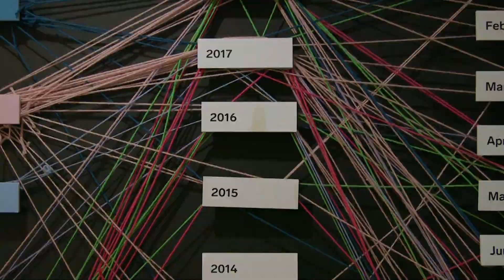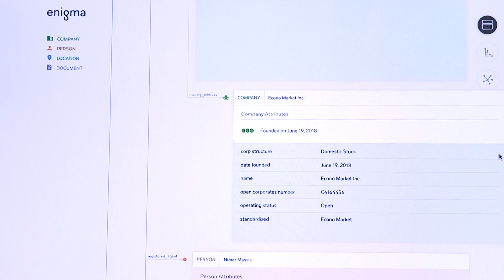Creating ML-Driven Intelligence with Enigma Technologies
Enigma Technologies is on a mission to improve the world around it by intelligently gathering, interpreting, and acting on data. Software engineer Wesley Taylor explains how by combining data from a host of external sources to Enigma’s internal data, the company is able to consolidate scattered data, whether it be governmental, educational, or otherwise, and extract unique insights to solve complex problems. Enigma does so using Amazon SageMaker, which allows it to train and deploy learning models that can process hundreds of millions of data sets for its customers.